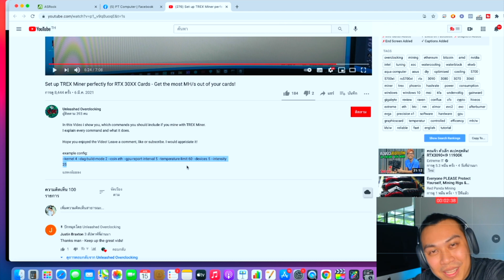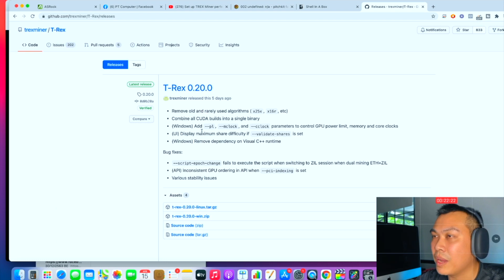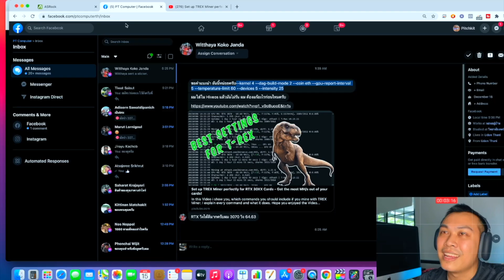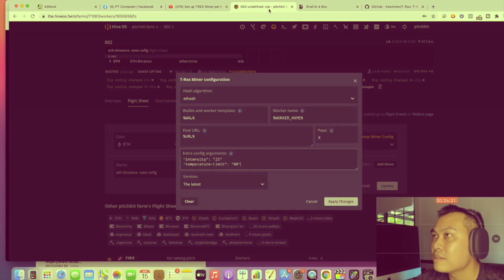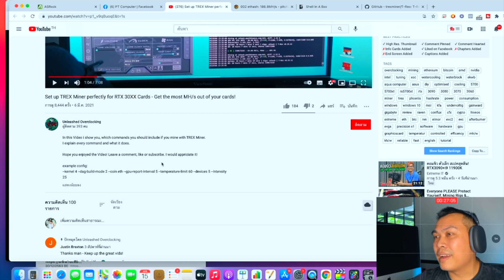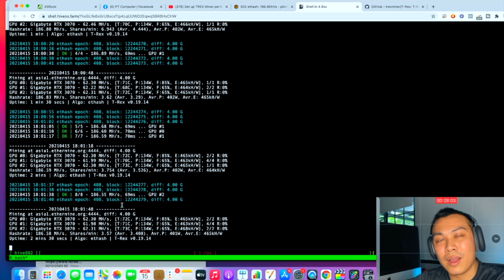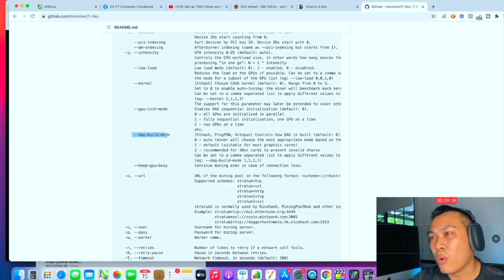มาคีย์คำสั่งลด Reject ของการขุดในโปรแกรม T-rex miner ของรุ่น RTX 3000 series ทั้ง Hive OS และWindows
ในวินใส่อันนี้ต่อท้ายชุดคำสั่งเดิมได้เลยครับ
--kernel 4 --dag-build-mode 2 --intensity 25